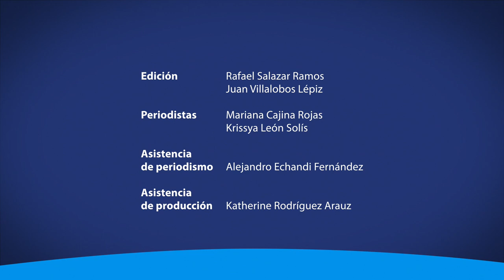Ingeniero de la UCR presidirá la organización más grande de ingeniería industrial en todo el mundo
Conozca al ingeniero de la UCR que presidirá la organización más grande de ingeniería industrial en todo el mundo.